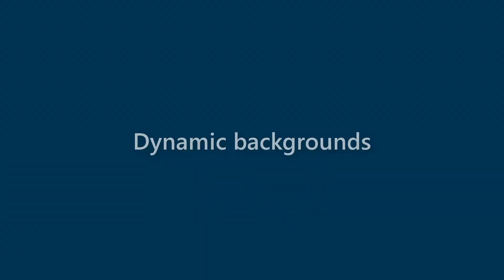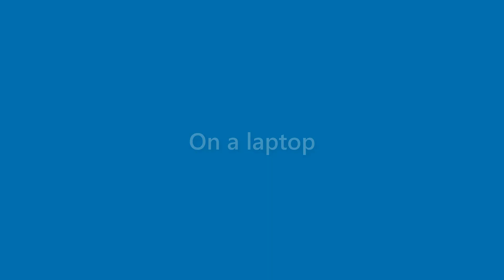Amaya Dominguez - appearance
Name Look - Amaya Dominguez - appearance. In this video we present "Amaya Dominguez" name look and feel in various scenarios.
This video will cover:
How does "Amaya Dominguez" look as a personal letterhead?
How does "Amaya Dominguez" look on a business card?
How does "Amaya Dominguez" look on a computer/laptop screen?
How does "Amaya Dominguez" look with different background colors?
How does "Amaya Dominguez" look with various fonts?